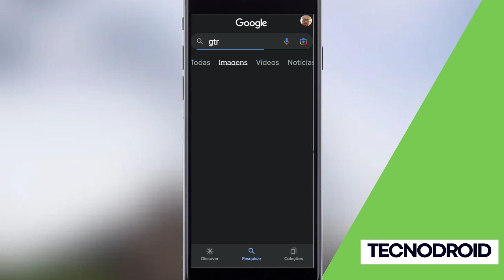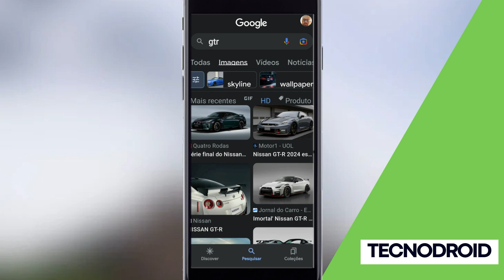Como baixar uma imagem em alta qualidade do Google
Veja nesse vídeo no Canal Tecnodroid Como baixar uma imagem em alta qualidade do Google de forma simples e ráida.